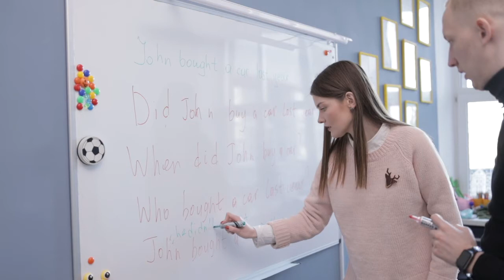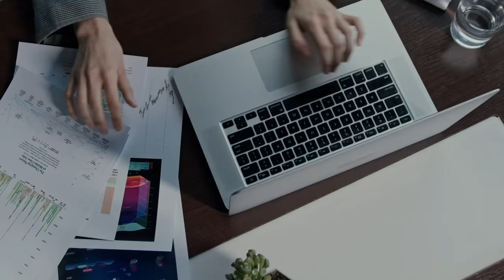İngiltere Şirket Temsilcisi Tek Temsilci Vizesi - Sole Representative Visa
Ankara anlaşmasından sonra İngiltere'ye gelmek istiyorum ama hangi vize bana uygun olabilir diye düşünüyorsanız şartlarınız uygunsa eğer İngiltere Şirket Temsilcisi Tek Temsilci Vizesi sizin için uygun olabilir.

İngiltere Şirket Temsilcisi Tek Temsilci Vizesi için detaylı bilgi& danışmanlık almak için bu linke tıklayıp formu doldurabilirsiniz.

00:00 | Start
00:50 | Tek Temsilci Vizesi nedir?
01:18 | İngilizce bilmek gerekiyor mu?
02:03 | Şirket sahibi olmak gerekiyor mu? Detaylar?
02:55 | Tek Temsilci Vizesi belgeleri neler? İş planı var mı?
03:37 | Dosya hazırlık süreci ne kadar sürüyor?
05:48 | Hangi sektördekiler başvurabiliyor?
06:40 | Vize aldıktan sonra alan değiştirilir mi?
07:09 | İngilizce için hangi seviye ve sertifika gerekli?
08:19 | Başvuru ücretleri ne kadar?
09:16 | Dependent olarak eş ve çocuk gelebiliyor mu?
11:26 | Tek Temsilci vizesi neden avantajlı?

Qualegal ekibine teşekkürler.

Takip edin!